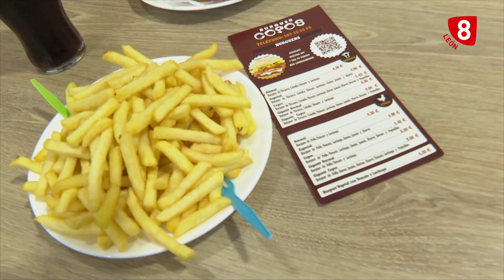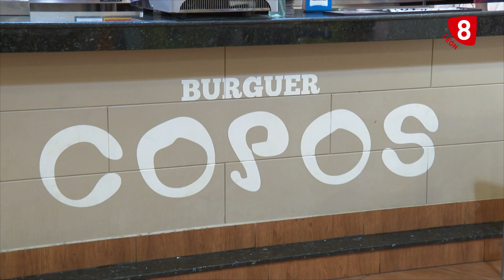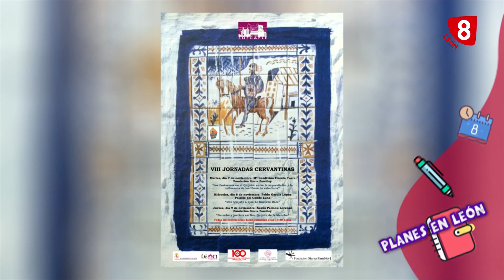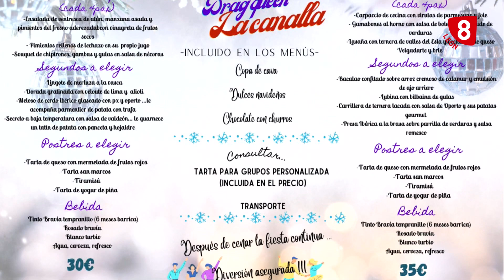8ML LUNES (06-11-23) V Salón ACOLE-CEL, 35 aniversario Burguer Copos, Salud bucodental, RBH Global